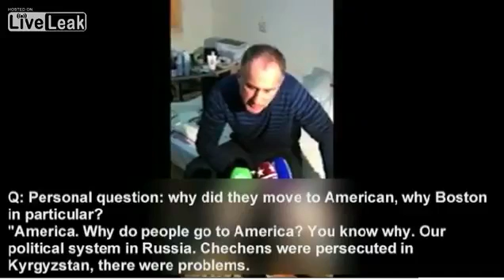Bomb suspects father speaks out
Anzor Tsarnaev speaks about the character of his sons.